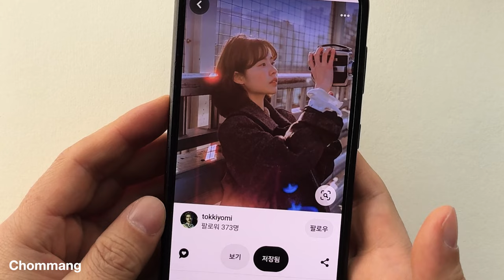How to sketch a Girl (Drawing Tutorial)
Learn More Drawing:
"Join my YouTube Membership for exclusive courses (faces), full tutorials (body, clothes, painting), templates, references, voting, community, and fundamentals."

This membership is for beginners and anyone who wants to develop a daily drawing habit.
It includes all the courses and templates to draw faces from all angles.
(You can join and cancel the YouTube membership at any time!!)

Additionally, after I finish uploading the regular course on face drawing, I will share everything I have with you.
I hope everyone enjoys drawing. :)

🎨Drawing: Munwha DEOJON 2B Pencil / A4 Sketchbook